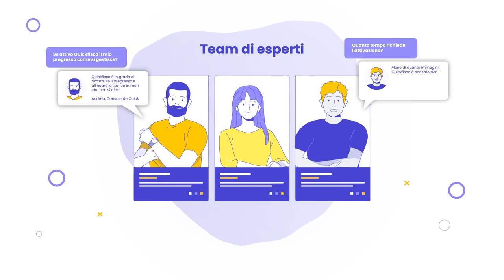Quickfisco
Soluzioni digitali per la gestione contabile e fiscale delle persone fisiche titolari di partite iva.